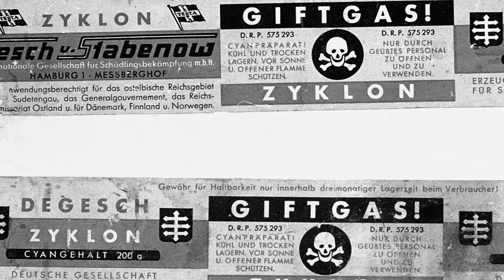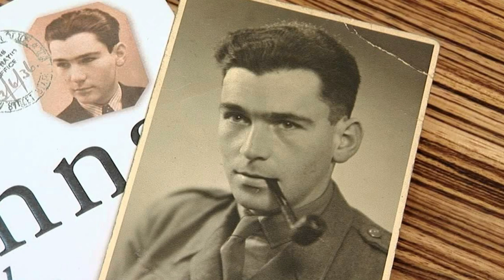Unspeakable Crimes of Rudolf Höss : The Inhuman Commander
Welcome back to HUNTED

We are all aware of the brutality and madness displayed by the Nazi regime and Hitler's dictatorship, seeing as they committed one of history's most horrific atrocities. They have raised many new standards for brutality, from gas chamber burning of prisoners to training officers to become real monsters. People of that era heard these things on a daily basis and were powerless to stop them, but not everyone had the good fortune to feel secure. They managed to survive up until Adolf Hitler founded the SS in April 1925.

The Holocaust, in which millions of people were victimized by the Nazis during the Second World War, is one of the most significant crimes in history. Auschwitz was one of the largest extermination centers and concentration camps used by the Germans to eradicate Jews from Europe. Over a period of years, the Nazi regime would brutally murder over a million people.